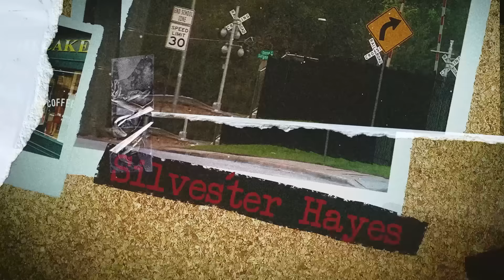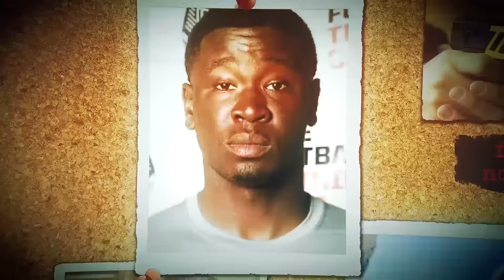Como Ele Escapou da Policia Depois Disso?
Como Ele Escapou da Policia Depois Disso? Hoje no Super Curioso vamos ver alguns casos onde suspeitos conseguiram escapar da policia. Algumas fugas são tão incríveis que é difícil de acreditar.